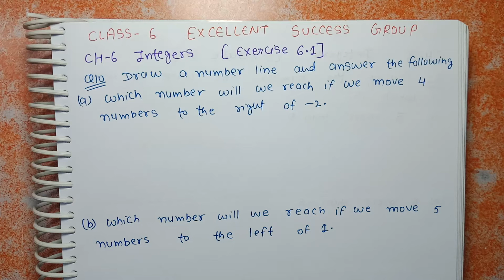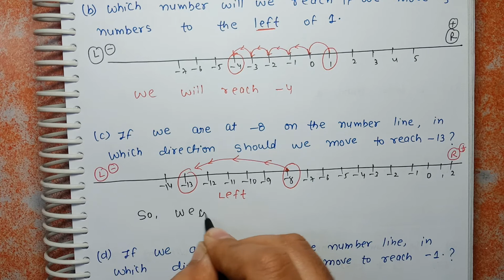Class 6 Ex-6.1 Q 10 | Integers | Chapter 6 | Exercise 6.1 | Math NCERT Solutions | CBSE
Q 10. Draw a number line and answer the following :
(a) Which number will we reach if we move 4 numbers to the right of – 2.
(b) Which number will we reach if we move 5 numbers to the left of 1.
(c) If we are at – 8 on the number line, in which direction should we move to
reach – 13?
(d) If we are at – 6 on the number line, in which direction should we move to
reach – 1? ________________________________________________________